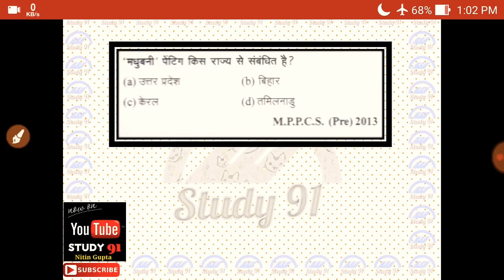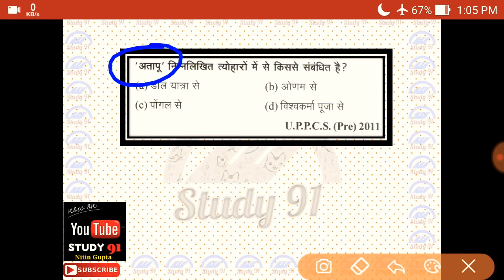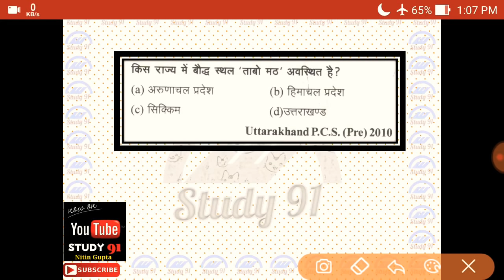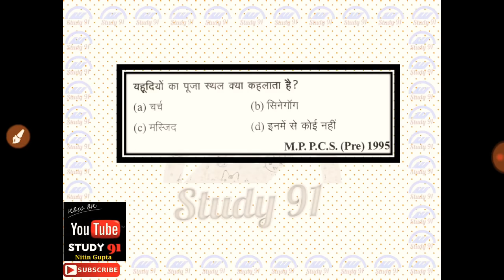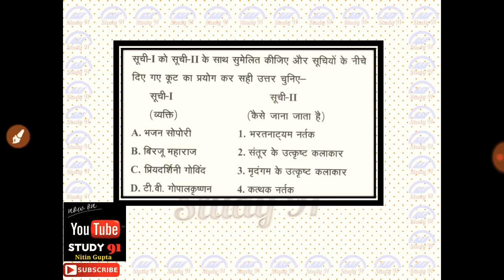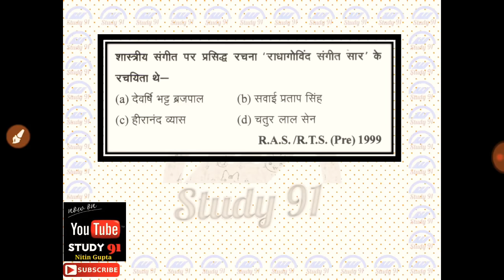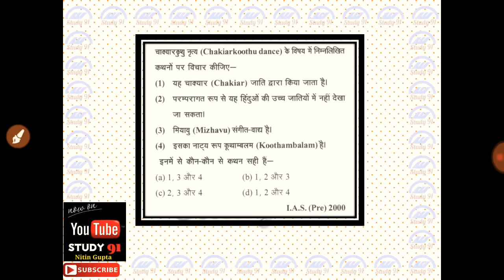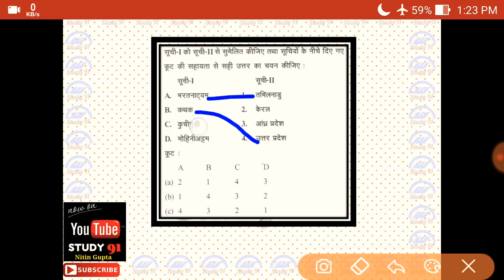Art&Culture से Lower PCS में पूछे जाने वाले प्रश्न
Art&Culture से Lower PCS में पूछे जाने वाले प्रश्न lowerpcs upssscexam study91 testpaperforpcs For Test Series Video Lecture